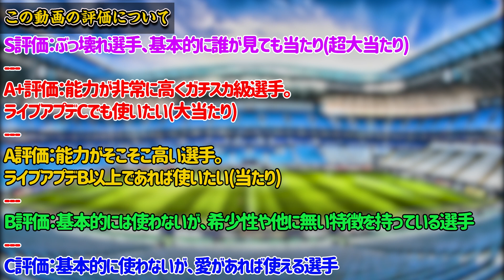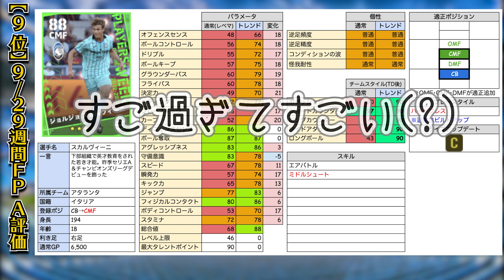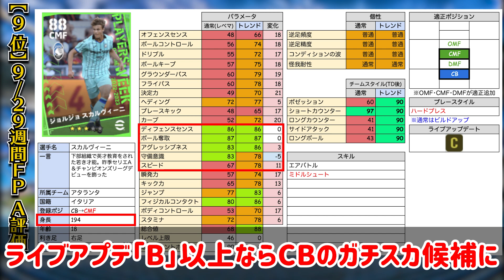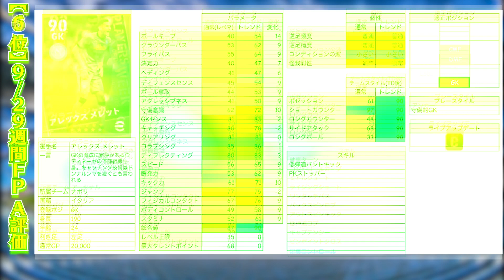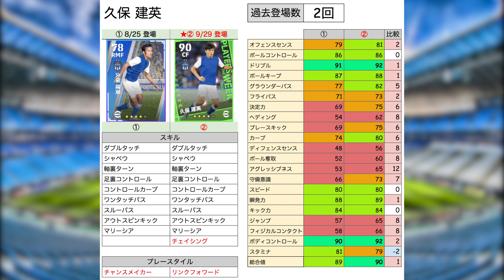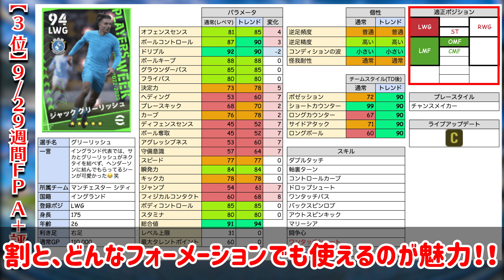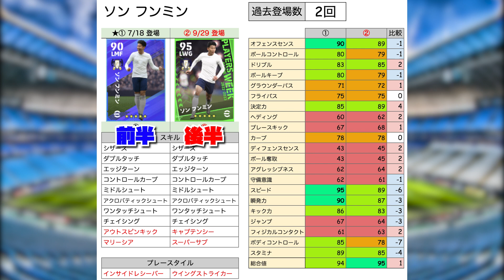【ぶっ壊れ】最強格スパサブが一気に二人登場？！大当たりTOP5が激アツすぎる！ハイリスクハイリターンな9/29週間FPレベマ比較【eFootball™2022アプリ】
本日はeFootball™アプリの動画です！9/29週間FPレベマ比較だ！！！！